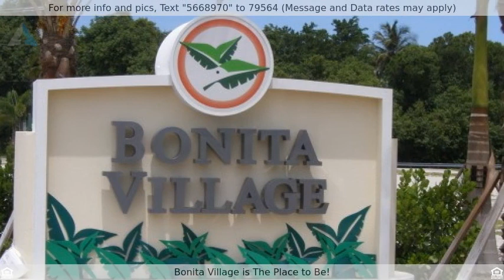Call For Availability - Bonita Village - 2305, Bonita Springs , FL 34134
Castle Lola

WEEKLY and MONTHLY RENTALS! The Southern Exposure and tropical Resort Pool view is the perfect start of an unforgettable vacation!  This delightful end residence has exceptional natural light and volume ceilings! The lengthy Lanai offers superb outside dining, happy hour entertaining or simply a good place to nap. Set up for the vacation minded guest, this very nice 3-bedroom, 2 bath is complimented by the amenity rich community of Bonita Village. The main living area features a big flat screen TV, porcelain tile floors, crown moldings. The granite kitchen is very well equipped and Master Bath offers a Roman Tub, separate shower, private commode and dual sinks.  Laundry room, pantry, and lots of closet space makes for easy living. This is poolside living at its best!